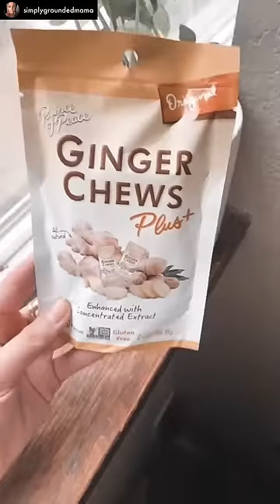Bump Boxes Pregnancy Box